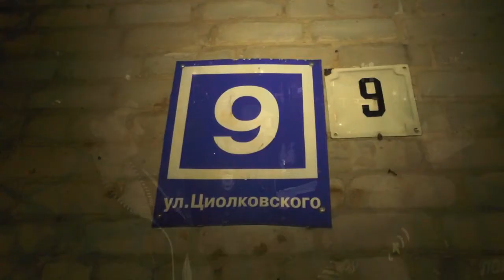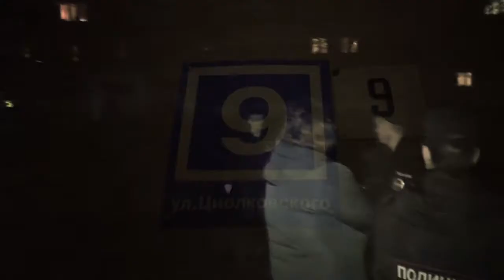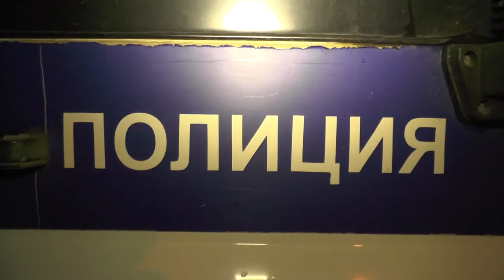Борцу за тишину разбили нос, ул Циолковского Место происшествия 15 05 2018